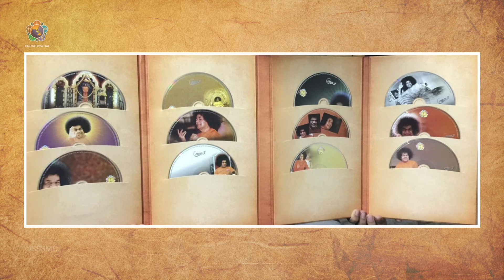சுந்தரம் சாயி பஜன்|Sundaram Sai Bhajan|ஆத்மார்த்த அனுபவங்கள்|Dr. வெ. சந்திரசேகர் | பகுதி 5 | Part5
சுந்தரம் சாயி பஜன் cassette எப்போது, எவ்வாறு, ஏன் துவங்கப்பட்டது ? எப்பொழுது முதல் பகவானின் சன்னிதியில் தமிழ் புத்தாண்டு கொண்டாடப்படுகிறது ? தான் முன்பு படித்த கல்லூரியிலேயே தற்போது முதல்வராக பணியாற்றுவது பகவானின் பேரருளினால் என்பது போன்ற தகவல்களை பகுதி 5ல் பகிர்ந்து கொள்கிறார்  Dr. வெ. சந்திரசேகர் அவர்கள். வாருங்கள் கேட்டு மகிழ்வோம்